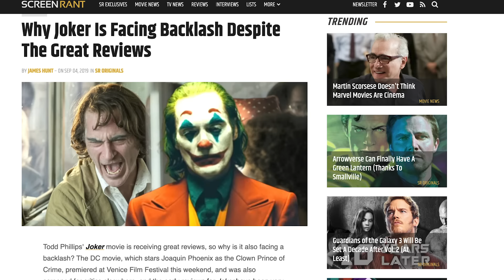Joker Pitch Meeting (ft. The Film Theorists)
Step inside the pitch meeting that led to Joker!

Following in the footsteps of actors like Jack Nicholson, Heath Ledger and Jared Leto, Joaquin Phoenix is the latest actor to take on the intimidating role of Joker. Hangover director Todd Phillips has taken a swing at an origin movie for the clown prince, and we get to explore Gotham City in 1989 before Bruce Wayne even put on the cowl and became Batman.

Although Phoenix is absolutely mesmerizing on-screen, the movie itself definitely raises some questions. Like are there any parts of it that aren’t inspired by or lifted from Scorsese movies like The King of Comedy and Taxi Driver? Who was even filming in that comedy club? And what exactly is this movie trying to say?

To answer all these questions and more, step inside the pitch meeting that led to Joker! It’s super easy, barely an inconvenience!